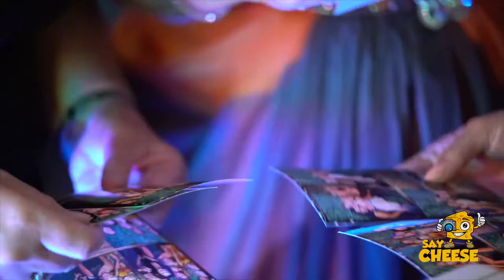Black Tie Event Photo Fun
Book with Say Cheese Photo Fun for an amazing